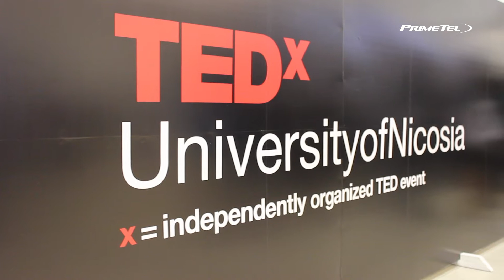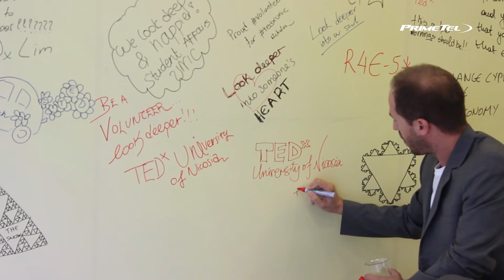PrimeTel PLC - Telecoms Partner TEDxUNic 15/11/14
Η PrimeTel στήριξε την πορεία του TEDxUniversity of Nicosia ως Τelecoms Partner που πραγματοποιήθηκε με επιτυχία στις 15 Νοεμβρίου στο Συνεδριακό Κέντρο Φιλοξενία στη Λευκωσία.